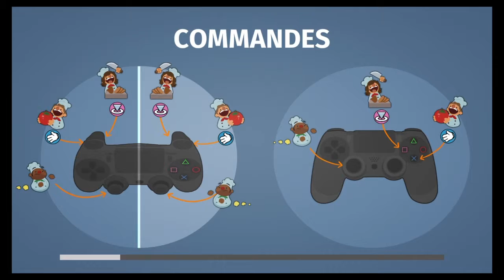OVERCOOKED 01Un Jeu de Cuisine (Noli)